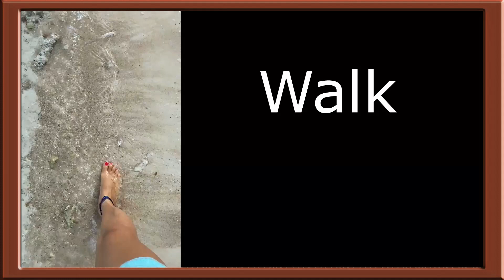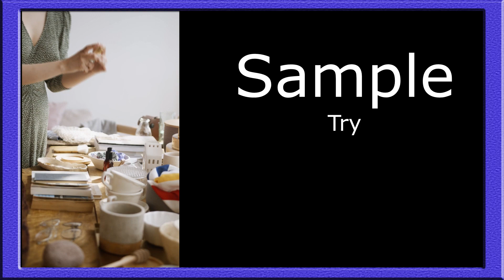English Lesson | 15 Common Words Lesson #38 | English Ug Bisaya | Learn English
Keeping it Simple. Learn Key Words. No Intro, No Outro, No Music, No Interruptions. Just Easy Learning.